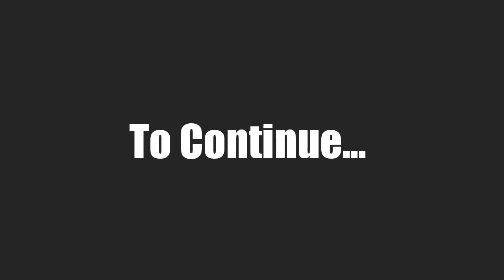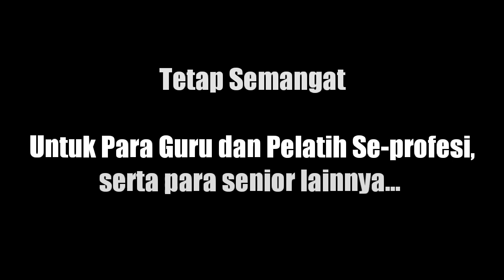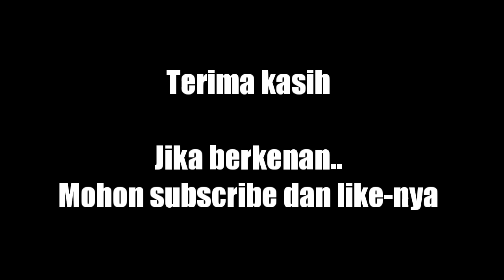Mari kita latihan wingchun "DiRumahAja" bagi Pemula (Part 01)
"DiRumahAja" merupakan kekecewaan bagi saya karena harus kehilangan beberapa anggota dan kelas homeprivate yang tidak suka dengan sysyem pelatihan wingchun secara online. Karena itu saya memutuskan untuk di Jakarta dan tetap berkreatifitas untuk teman2 yang masih royal pada kelas wingchun yang saya rintis.
Keep Going dan Move On dalam kondisi yang tidak bersahabat saat ini, karena itu saya berbagi tips dengan teman2 dalam berlatih wingchun di rumah disaat kondisi sekarang ini. Tidak ada waktu bermalas2an...

Semoga video ini bermanfaat untuk temen2 semua.
Terima kasih.
Review Baju Chongsam yg paling laris (Update per 5 April 2020, STOCK READY utk M dan XL) :

Dibuka pendaftaran pelatihan wingchun "Wing Chun Harmony Indonesia"
Kelas Umum
- Setiap hari Senin jam 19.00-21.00 WIB di Dojo Aikido, GOR Bulungan Blok M, Jakarta Selatan

Selain itu, kami juga membuka kelas pelatihan di daerah berikut :
- Bintaro Tangerang Selatan (by appoitment)
- BSD Serpong (mulai Mei 2022)

- Setiap Rabu jam 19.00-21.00 WIB

Salam,
Wingchun Harmony Indonesia